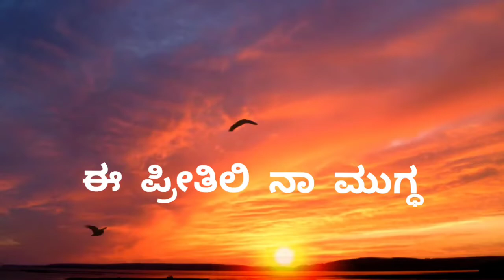Kannada song video Nice 🙂